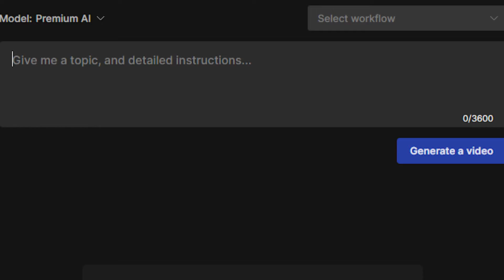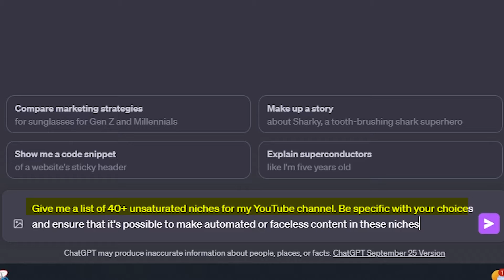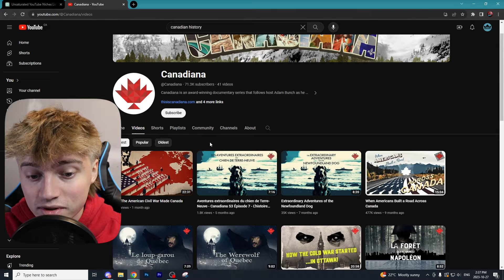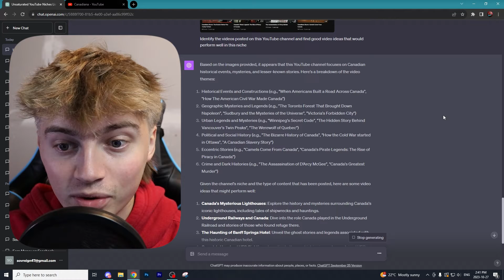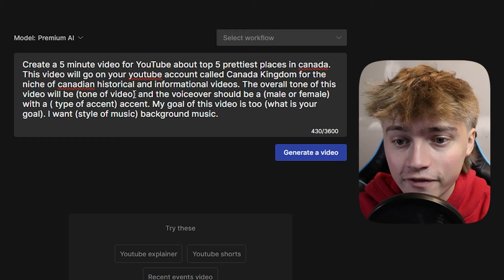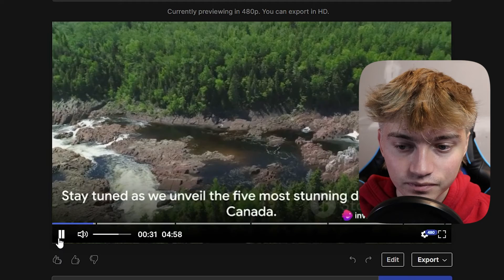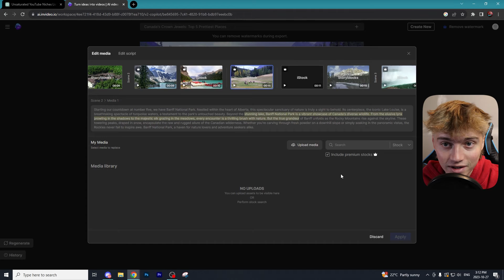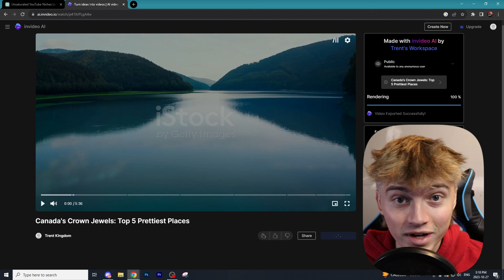How to Generate 100+ Faceless Shorts for FREE with ONE Prompt using AI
This ONE Prompt Generates 100+ Faceless Shorts for FREE
In today's video I show you a tool that let's you generate YouTube shorts for free using only one prompt. This tool takes care of the editing, scripting, broll, background music and more. Try it out:

Secret Prompt - Create a (length of video) video for (social media platform) about (your video idea). This video will go on your (social media platform) account called (name of your channel) for the niche of (your niche). The overall tone of this video will be (tone of video) and the voiceover should be a (male or female) with a (type of accent) accent. My goal of this video is too (what is your goal). I want (style of music) background music.

0:00 Generate FREE Videos With Ai Tool
0:59 Why Highest Earning Niches Are BAD?
2:39 Finding Good Niches
4:17 How to Steal Video Ideas
7:03 How to Generate 100+ Videos With Secret Prompt
11:40 How to Alter Videos for More Views